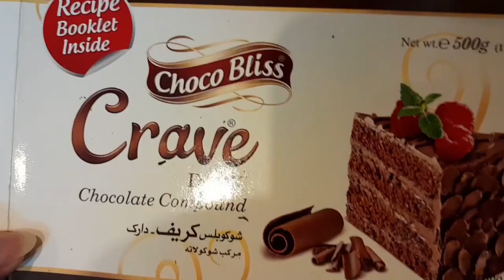Bounty Choclate bnai|How to make different choc shapes in moulds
In this video I'll share complete recipe of bounty chocolate with all ingredients.
It is very simple to make bounty chocolate at home u just need coconut,condensed milk and chocolate.
I took cooking chocolate bt u should take simple semi sweet chocolate because that gives a perfect taste.
How to make Bounty chocolate at home l How to make chocolate in moulds l Bounty bars l Rana Hamza Saif